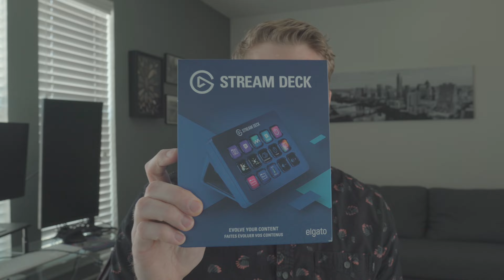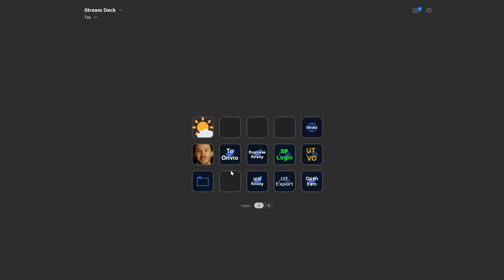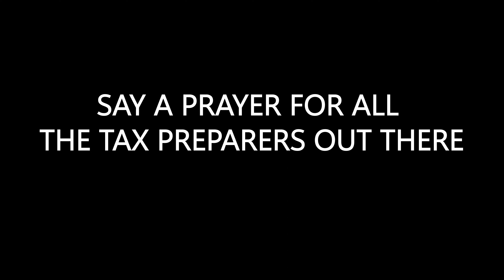We're in the end game now - Vlog #8